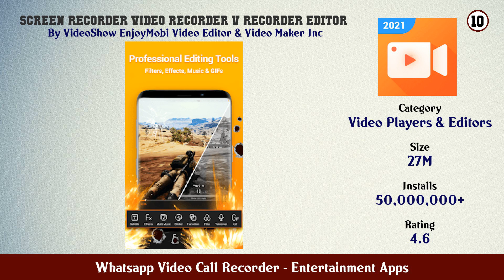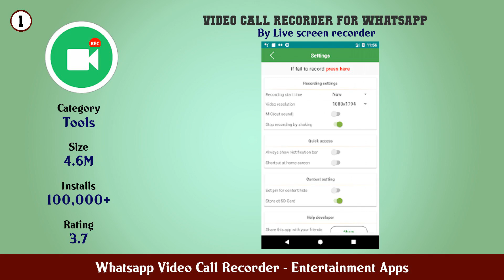Top 10 Whatsapp Video Call Recorder Android Apps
In this video we have listed Top Whatsapp Video Call Recorder Android Apps. This video is for information and reference purpose only.